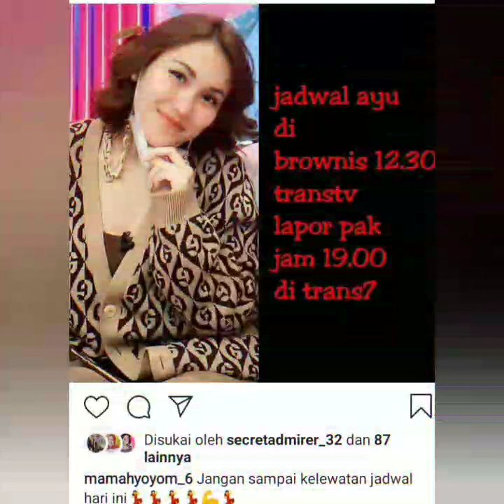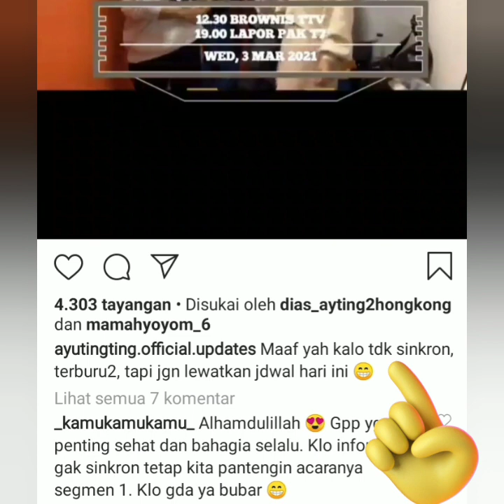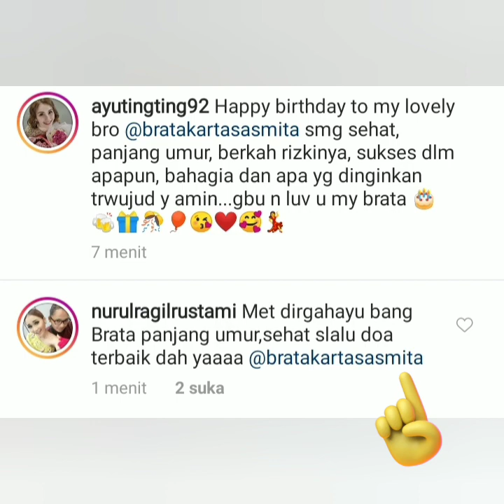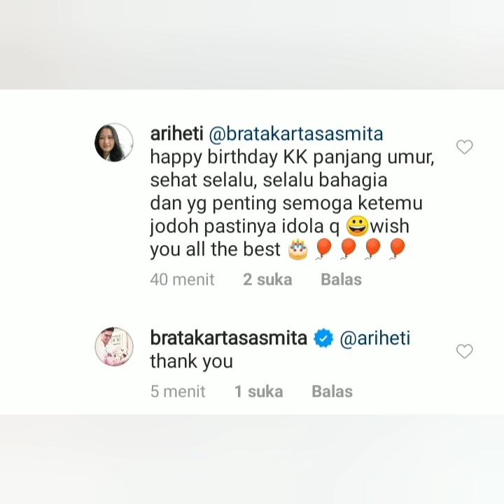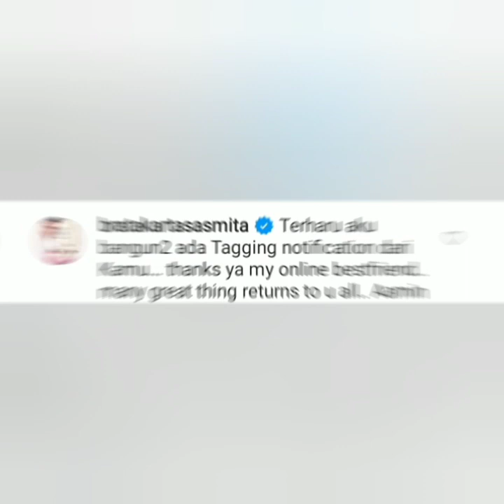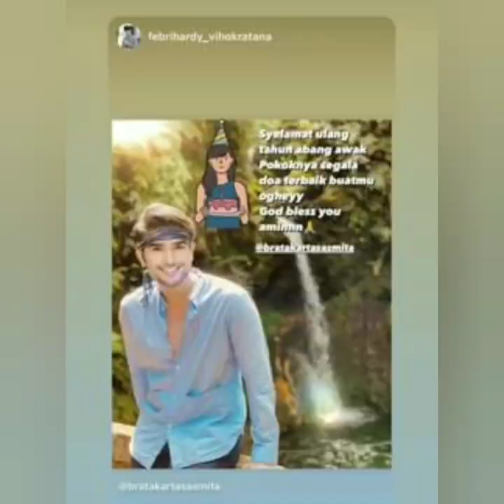Wow Manis, ayu ting-ting mengucapkan selamat ulang tahun untuk Brata Kartasasmita..jadi sorotan